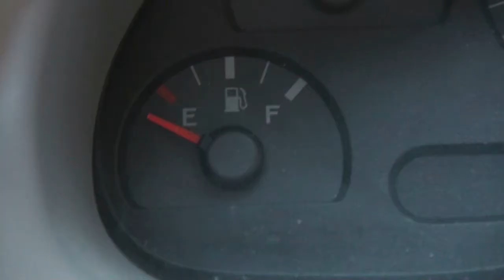Will You Go To Prom With Me?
My compadre decided to use a video to ask his girlfriend to prom.  She was told it would be a "brawl video" (watch our actual brawl videos if you don't understand) and soon discovered it was something different!  By the way, she said yes!